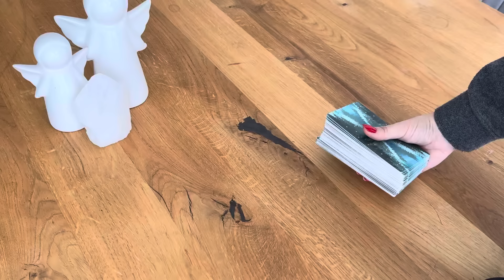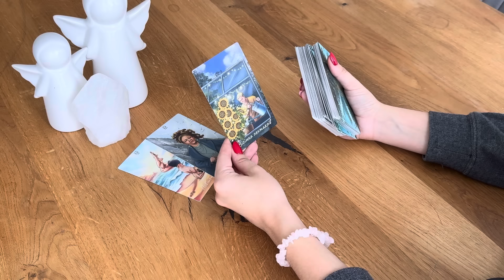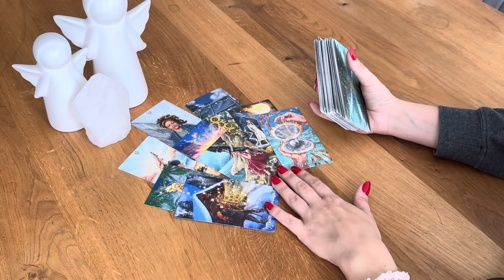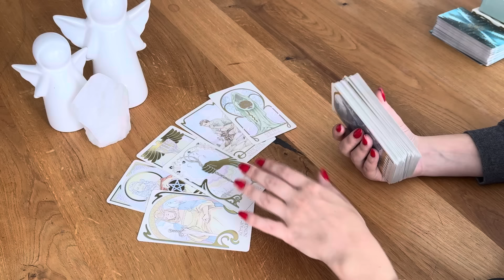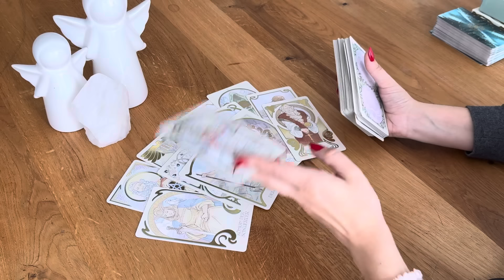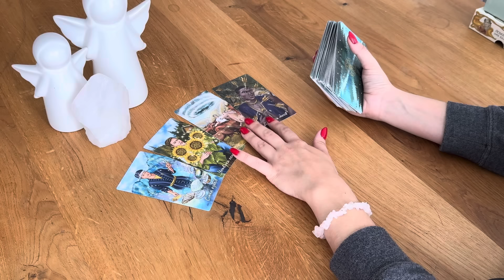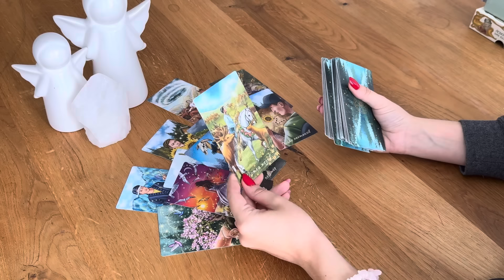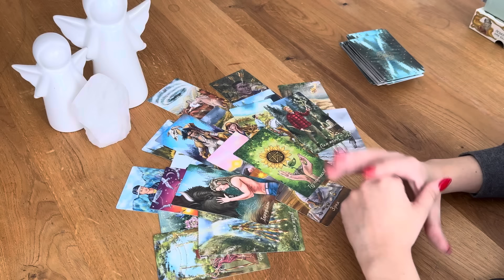Это невероятно 😤🔥 Какая тайна вам очень скоро откроется ??? Вы должны об этом узнать!!! 🤫✨￼